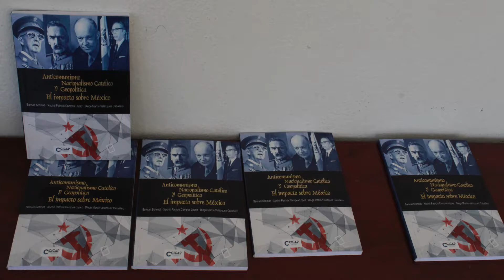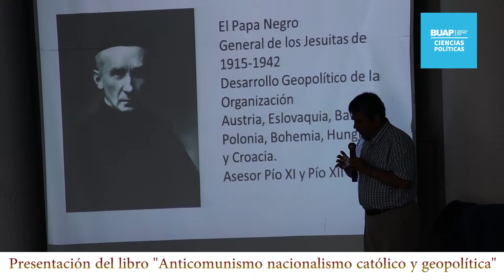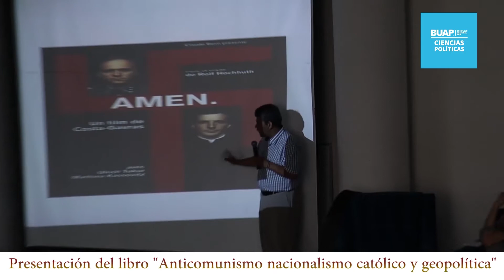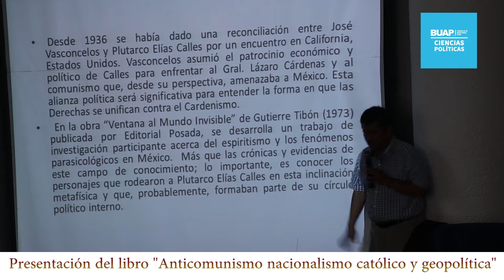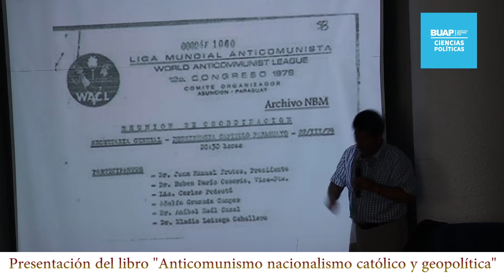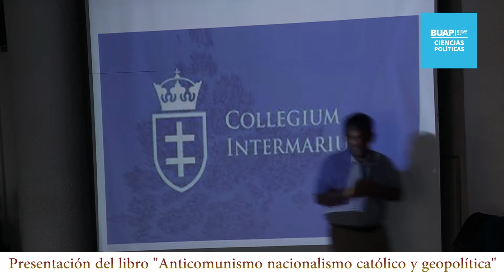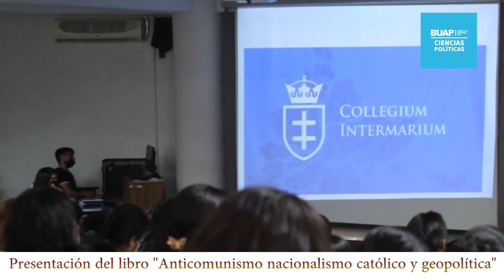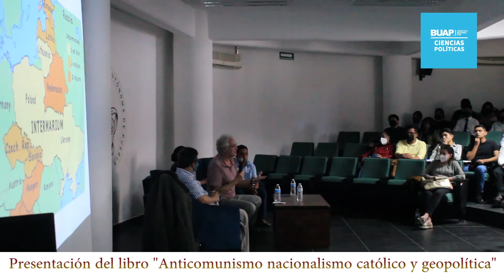Presentación del libro "anticomunismo, nacionalismo católico y geopolítica".